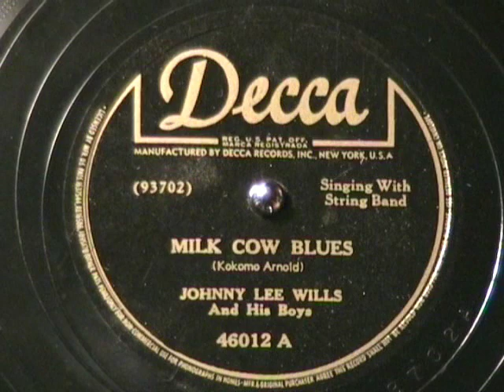MILK COW BLUES by Johnny Lee Wills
Pure D cowboy honky tonk blues by Johnny Lee Wills, released in 1946 on 78 rpm DECCA records.  Enjoy!